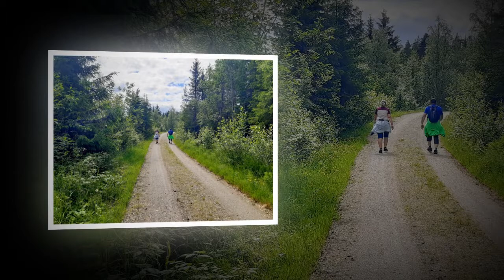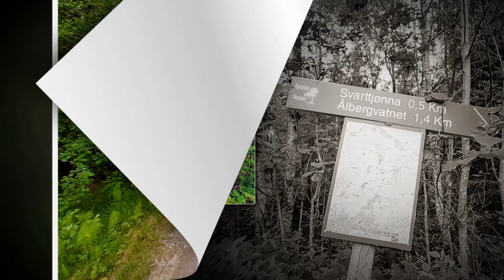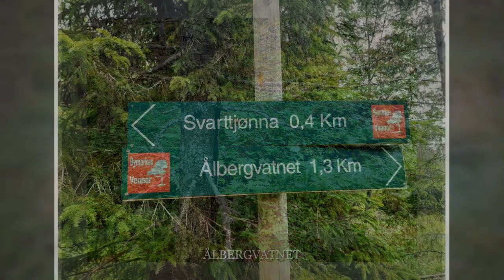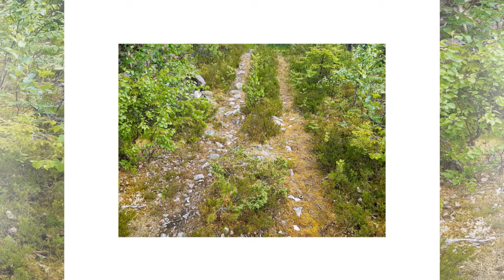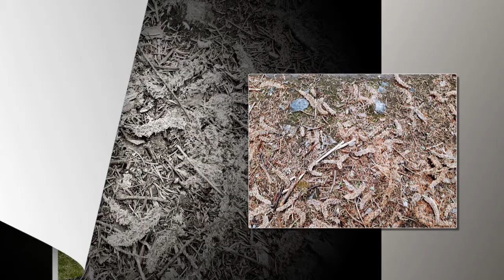Ålbergvatnet og Svarttjønn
Her kommer en video fra Ålbergvatnet og Svarttjønn i Bymarka i Namsos.